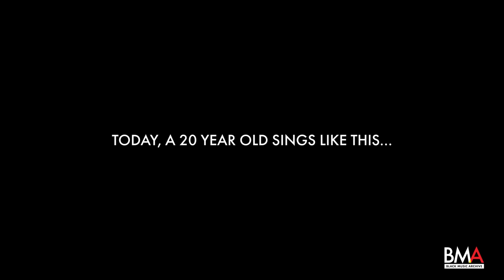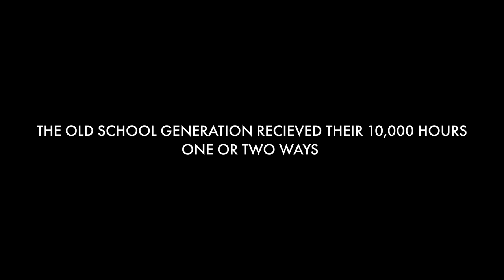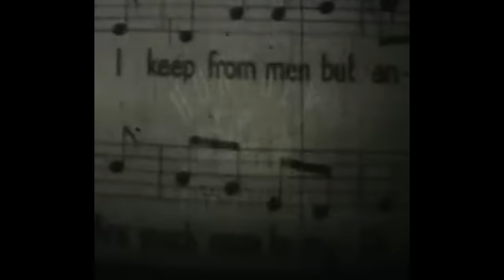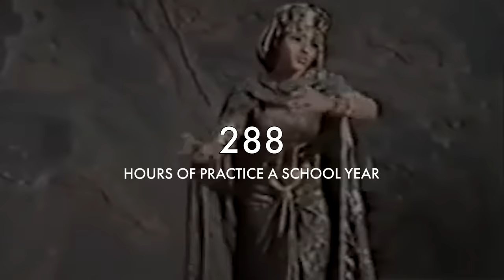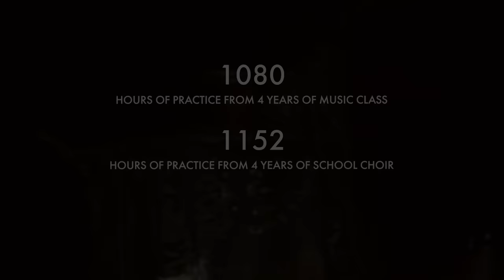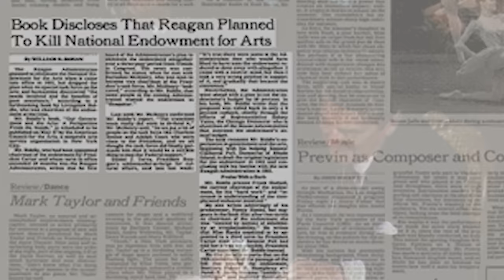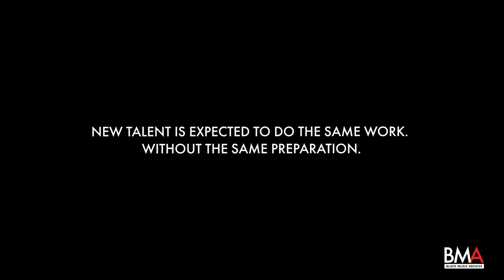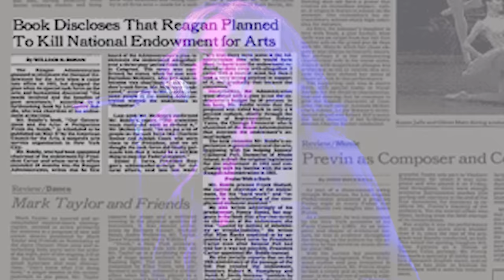Why The New Girls Can't Sing || A Video Essay.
In this video essay, I will breakdown how politics and changes in society have impacted the how people sing and make music.